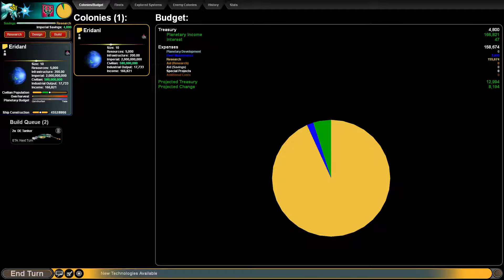Sword of the Stars PL polsku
Jedna z najlepszych gier 4x.  Cos takiego jak Total War - tylko w kosmosie.  Tury sa strategiczne, bitwy sa jak RTS.